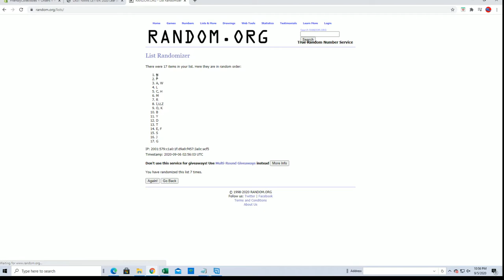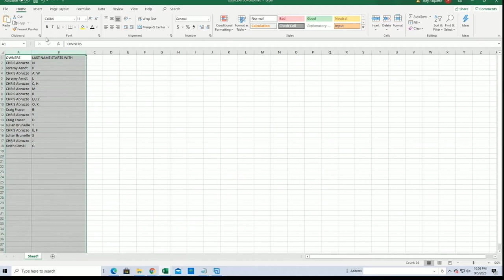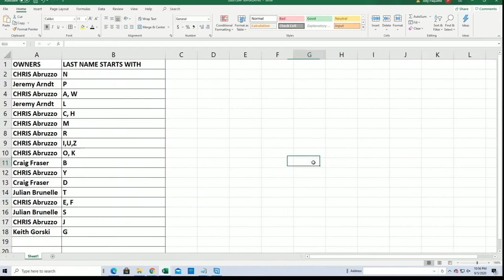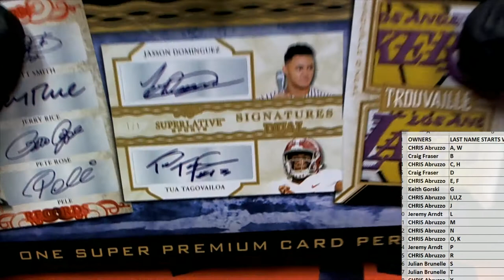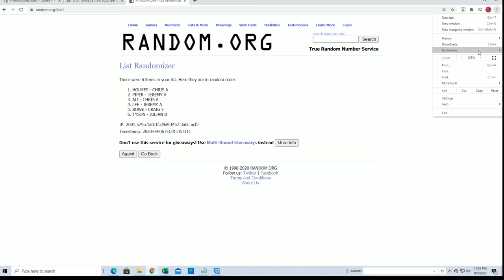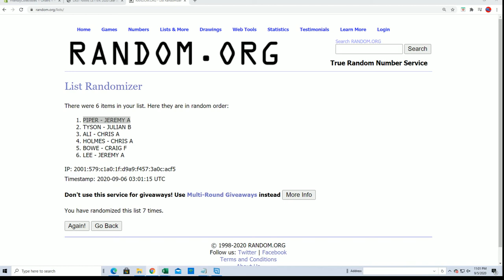2020 Leaf Superlative Sports ID 20SUPERLATIVE132